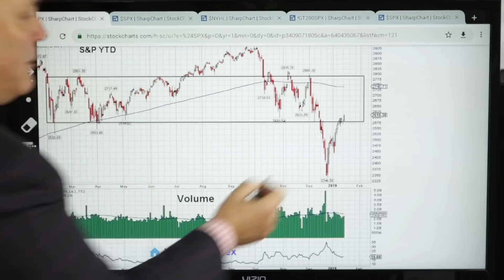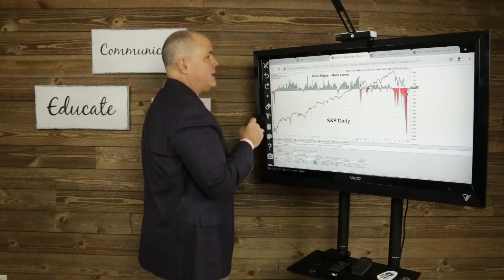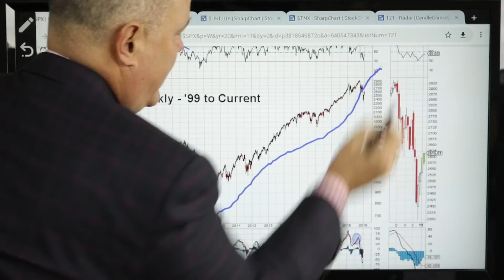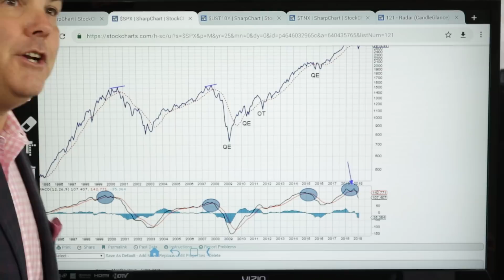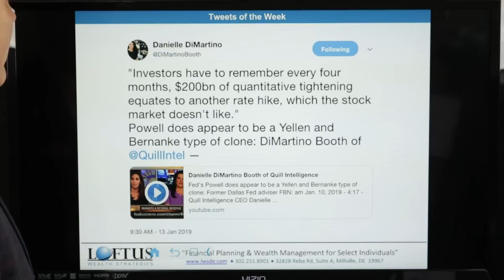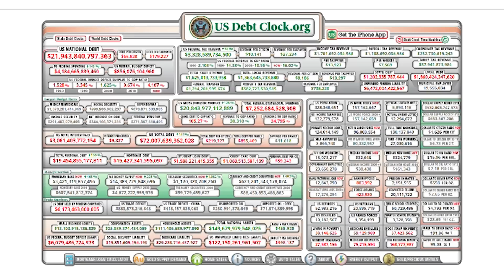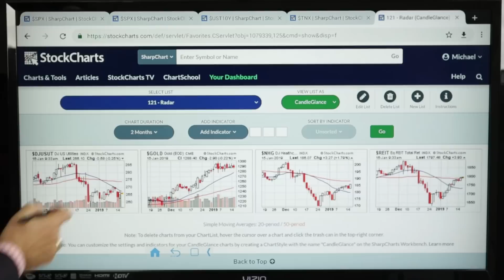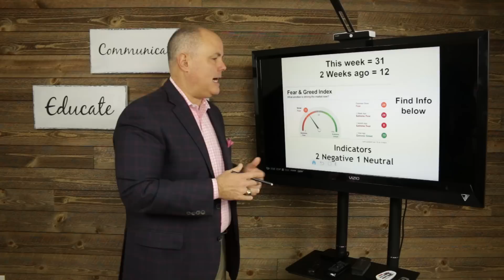Stock Market Update - Bear Market Bounce or a New Bull?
It's time for your mid-month stock market update.  The bounce came...earnings came, and the the bounce went.

Today's Agenda:
 Bear Market Bounce?
A Look at the Big Charts
Our Signals, Short-term, Mid-term, Long-term
Tweets of the Week
What Keeps Me Up at Night
What's On My Radar

I hope that you keep up with all the educational and market updates that we post.
Loftus Wealth Strategies is a financial planning and wealth management firm for select individuals.  We're a small, boutique firm that is committed to serving only 80 households.  If you're looking for an advisory firm that thinks outside the box and offers superior client service, than click the link to schedule your complimentary review.

Not ready for retirement but want to feel confident that when you get there you'll be able to enjoy it?  We are now offering our financial planning service for only $999!  This is a great offer and a small price to pay for peace of mind.